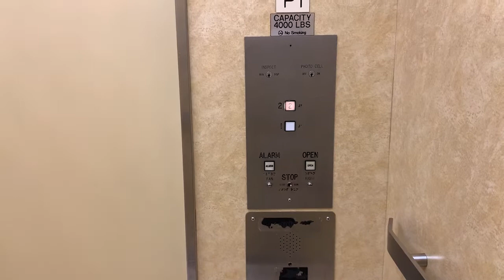AWESOME!!! Montgomery G&P Elevator at Macy*s, Louis Joliet Mall, Joliet, Illinois